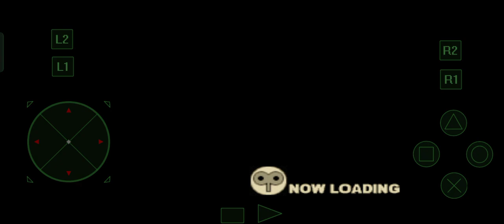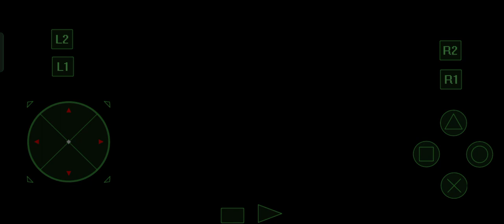Alundra 2 ep 29: The quest for a key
It's funny cos I'm in the basement of the church of the key